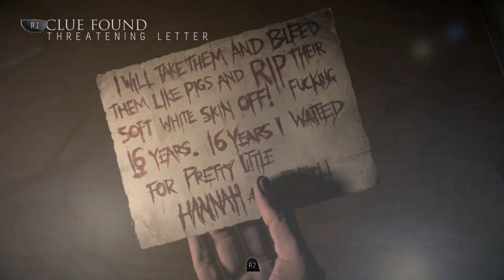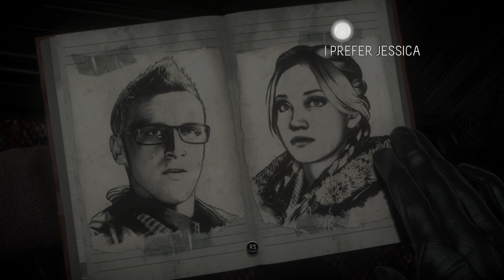THIS EPISODE WAS SLIMYYY! - Until Dawn Part 3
In an unpredictable and dynamically adaptive story, crafted in consultation with Until Dawn scriptwriters and indie horror auteurs Larry Fessenden and Graham Reznick, eight friends come together at a remote mountain getaway and embark upon a night of unexpected terror. Through the course of the night, anyone can live, anyone can die, and things aren't always what they seem. Twists and turns will keep you guessing right to the end as you play each of the friends. The decisions you make on their behalf will determine who survives Until Dawn.

With innovative choice mechanics and the Butterfly-Effect Interface, players can clearly see the path of their story amid the thousands that are possible. Seemingly insignificant choices as well as huge moral dilemmas that will question your sense of fairness, good and evil, can have major unforeseen consequences.

Until dawn, Mike, Sam, Ashley, Emily, Matt, Jessica, Chris, Josh, Beth, Hannah, Choices, Decision Based Game, Decisions, Matt and Emily, No Deaths